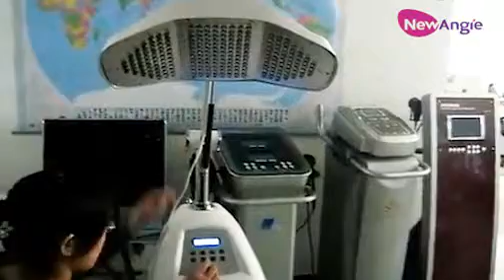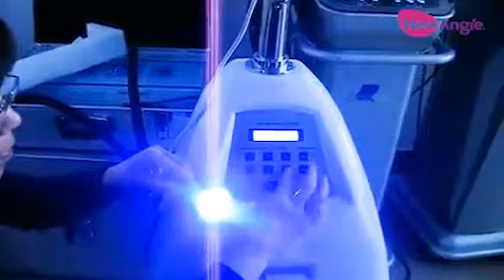PDT skin rejuvenation machine equipment SK8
PDT photodynamic therapy photon  skin rejuvenation machine equipment